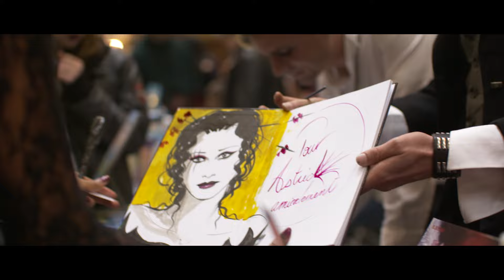Festival Trolls & Légendes 2017 - Mons/Belgium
Vidéo by Magicowl Prod